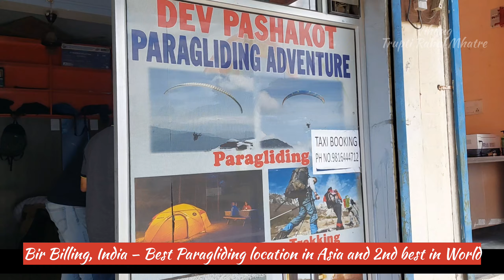Paragliding in Bir Billing | English Subtitles | Vihang